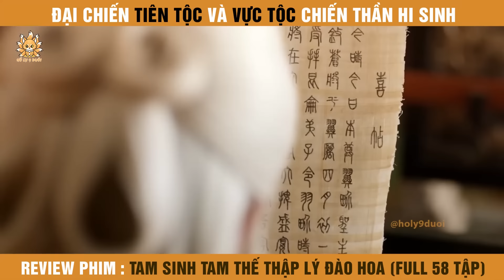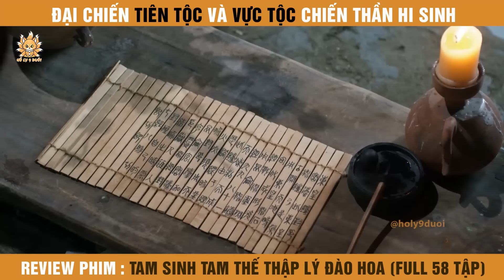Review Phim Tam Sinh Tam Thế , Tóm Tắt Phim Eternal Love , Tình Thiên Thu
Review Phim Tam Sinh Tam Thế Thập Lý Đào Hoa  ,
Tóm Tắt Phim Tình Thiên Thu
Tên Phim: Tam sinh tam thế thập lý đào hoa (2017)
Các bạn có thể xem full tại đây nha .
Tam sinh tam thế thập lý đào hoa là một bộ phim truyền  cổ trang  của trung Quốc , được   chuyển thể từ cuốn tiểu thuyết tiên hiệp của tác giả Đường Thất Công Tử.
Phim kể về chuyện tình kéo dài ba đời ba kiếp của Nữ thượng thần có tên là  - Bạch Thiển Thượng Thần và Thái tử  thiên tộc là Dạ Hoa.
✪ Yêu Quý Kênh Ủng hộ cho team Kinh Phí bằng cách .
► Thích video
► Bình luận chê bai mình cũng được
🖤 Team Xin Chân Thành Cảm Ơn!